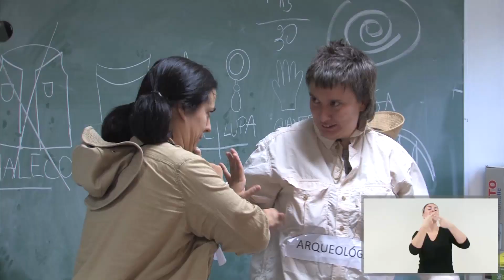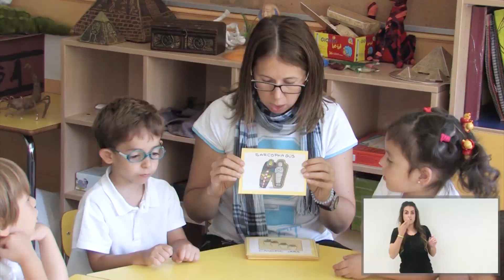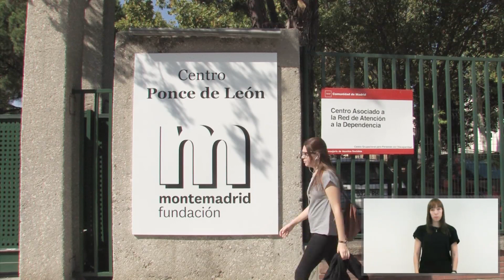El camino hacia la integración del colegio Ponce de León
Visitamos el colegio Ponce de León para conocer de primera mano el proyecto educativo que desarrollan desde hace más de 30 años. Este centro, que rompe los moldes de la educación tradicional, propone una metodología en la que los niños oyentes comparten aula con alumnos con discapacidad auditiva. Parte de la educación infantil y termina con formación profesional de grado superior y además tiene un centro ocupacional y otro de empleo. Entramos en un colegio que lucha por la integración e imparte una enseñanza que va más allá de lo establecido.